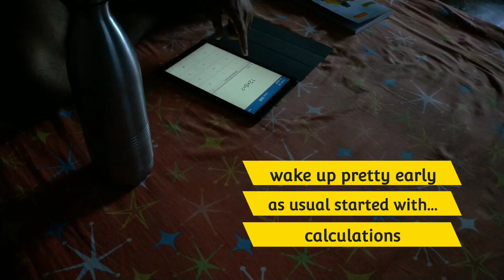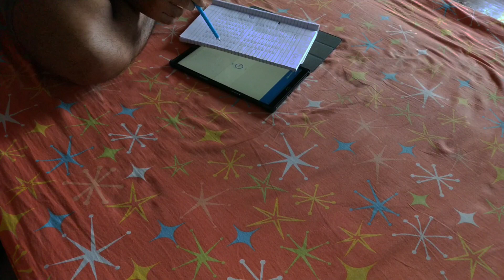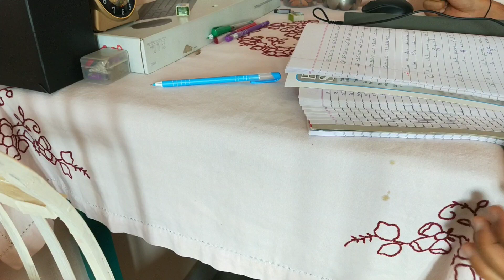A Day in Life of a BANKING ASPIRANT (before selection) || Study Vlog || StudyVlog- SBI PO, IBPS PO